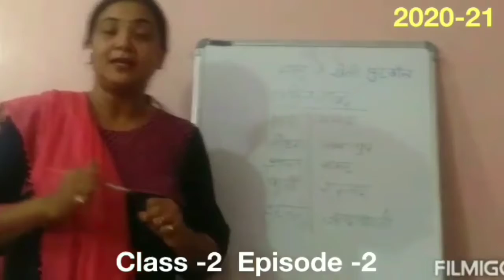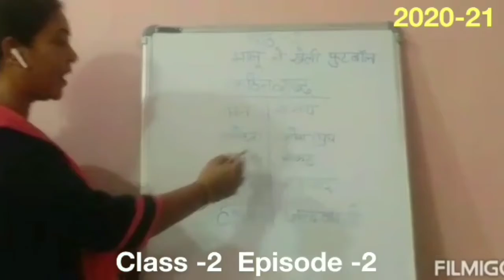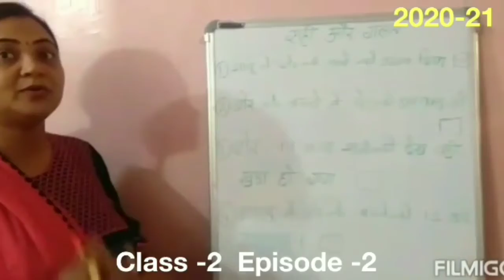Class -2 , Episode - 2 भालू ने खेली फुटबाल Date :- 23/04/2020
Class -2 , Episode - 2
भालू  ने खेली फुटबाल
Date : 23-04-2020